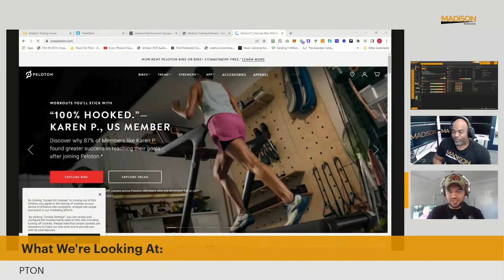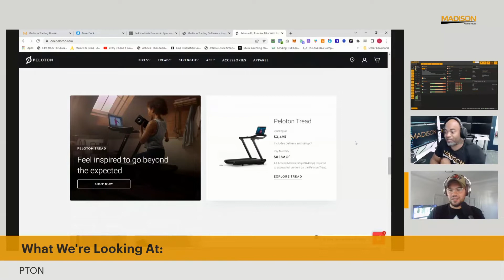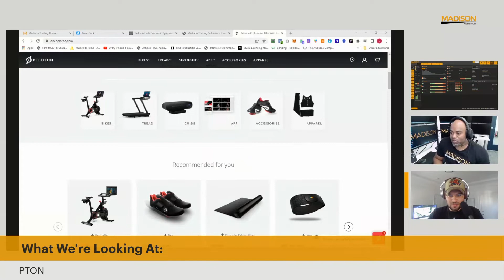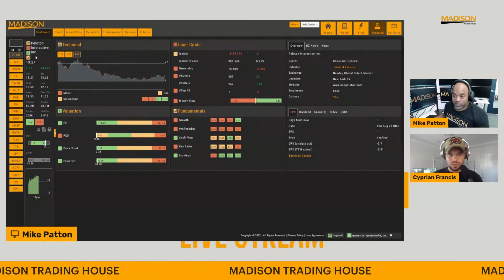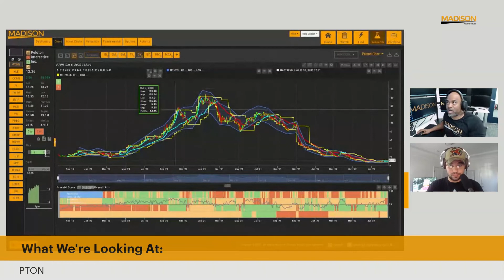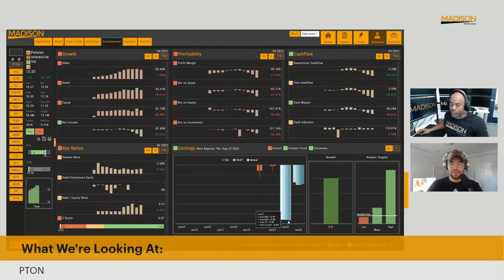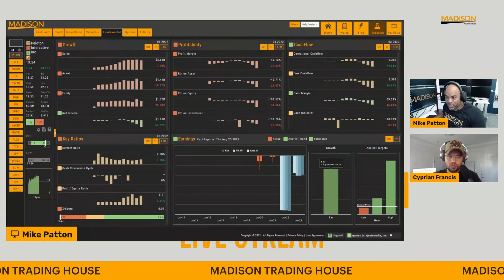Why You Should Consider Buying Peloton Stock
In this clip from The Market MadHouse Show, we dig into the recent news that Peloton will now be selling products on Amazon, and what exactly that means for its potential stock rise.  To gain access to Madison for yourself, grab a demo today!